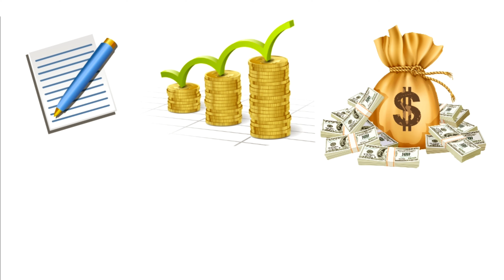अपने पैसे manage करना सीखो | How to manage money effectively- Tips in Hindi to manage money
Hello friends My Name is Advocate Rajesh kumawat.. This Channel's purpose is to improve your life & yourself.
Friends...
Don't have the time to read books? Don't worry. I
will distill all the knowledge from the best self help
books and present it in an easy to digest format,
so that you don't have to. Sit back and get some Yes Book Summary...
1) Motivation knowledge book Summary
2) Hindi books summary
3) Self help books summary
4) life changing books summary and much more experience seared this Channel...
So keep watching this Yes Book Summary YouTube channel in every time.
I wish you a very happy Life.

.By Rajesh kumawat.

We, at Yes Book Summary Channel, strictly
follow the copyright guidelines described by law
1)This video has no negative impact on the
original works (lIt would actually be positive for
them)
2)This video is also for teaching purposes.
3)It is not transformative in nature.
4)l only used bits and pieces of videos to get the
Yes Book Summary does not own the rights to these
some video clips.
repurposed with the intent of educating and
insnirina othere.